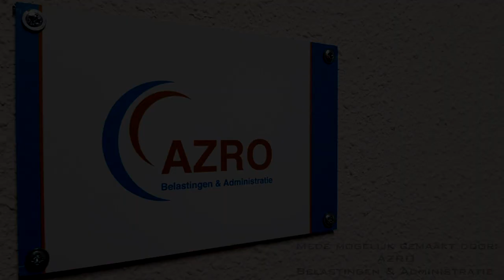De Centologen | Aflevering 28 | Politiek Actief | Hans Bruintjes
Welkom bij alweer een nieuwe aflevering van de Centologen! Vandaag zijn we in gesprek met Hans Bruintjes. Zoals de titel al aangeeft, hebben we het over politiek actief worden. Hans geeft ons een kijkje in zijn politieke standpunten, blikt vooruit op de toekomst van Nederland en geeft aan hoe het is om met een christelijk achtergrond een verrijking te zijn voor Oppositie/Denk.

Wij bedanken jullie voor het kijken.